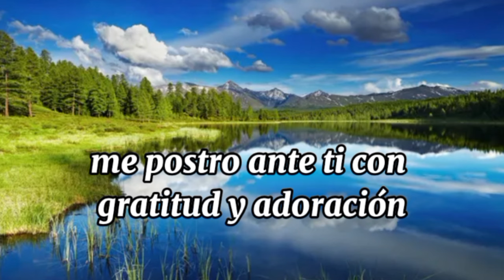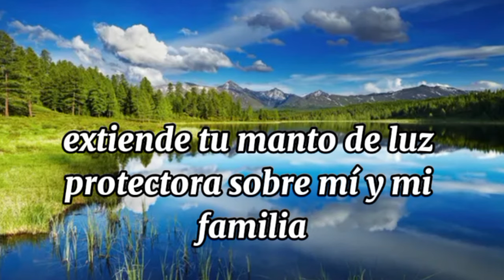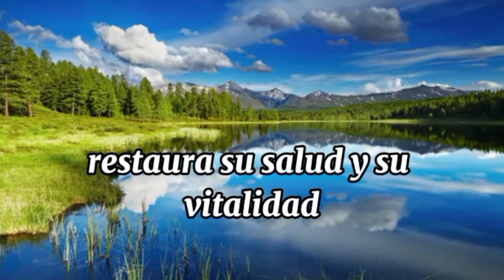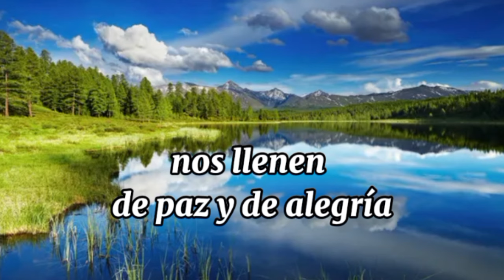Dios te dice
Esta oración es una expresión profunda de gratitud, adoración y súplica a Dios. Comienza agradeciendo por el día de descanso y la oportunidad de reunirse con la familia, y luego pide la guía y protección de Dios para todos aquellos que buscan su ayuda. La oración también incluye una petición por los enfermos, los afligidos, los necesitados y los privados de libertad, y solicita la misericordia y bondad de Dios. Finalmente, pide lluvia para la tierra y bendición para las cosechas